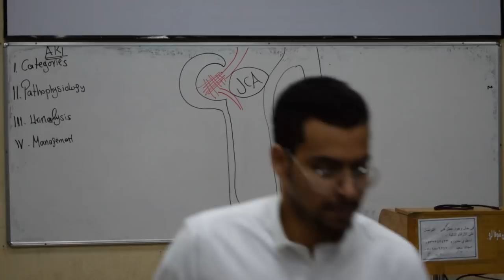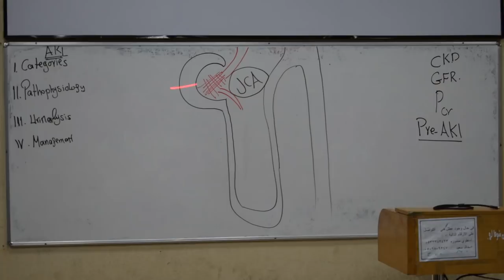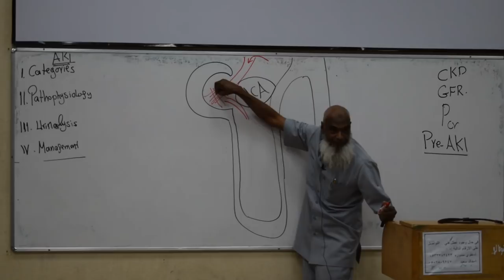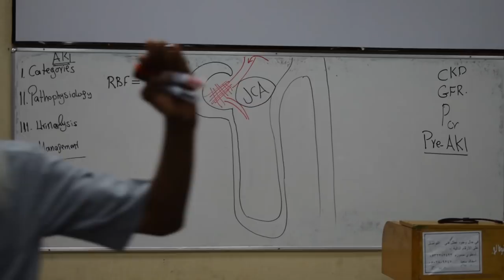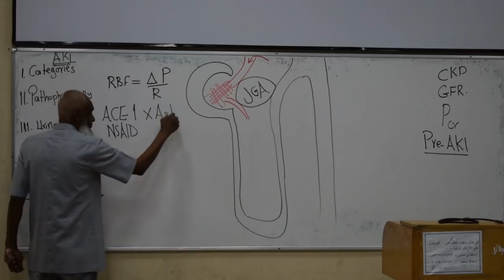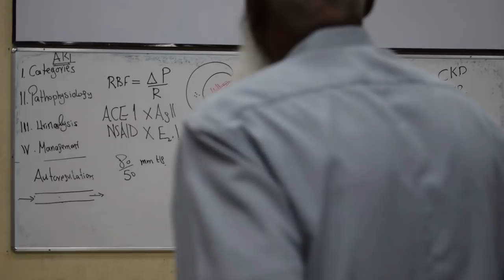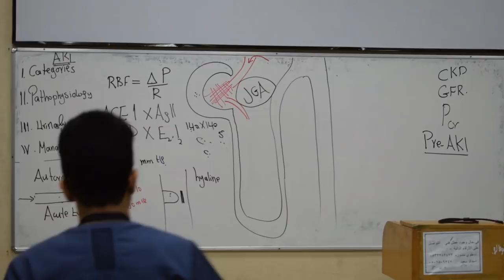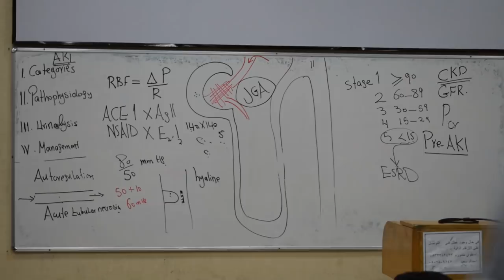Physiology - Acute kidney injury - Dr.Baha